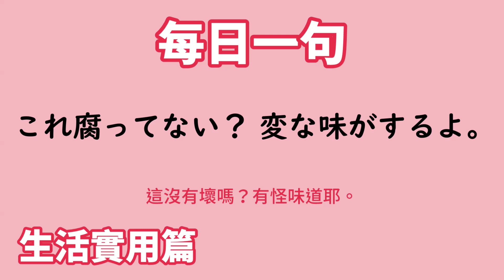【毎日一句】これ腐ってない？ 変な味がするよ。（生活実用篇）